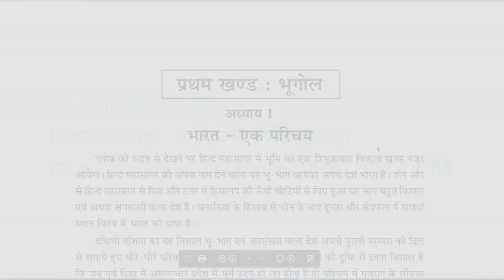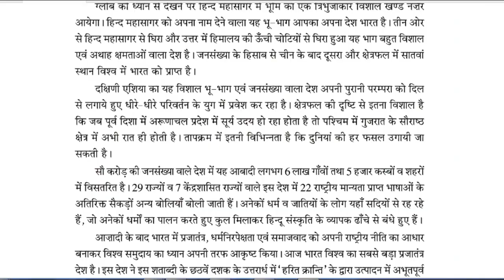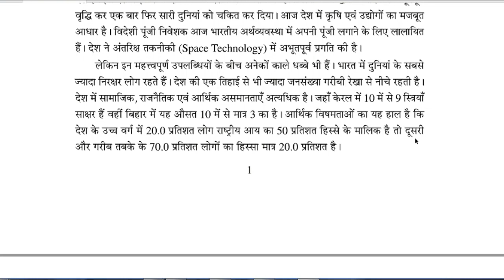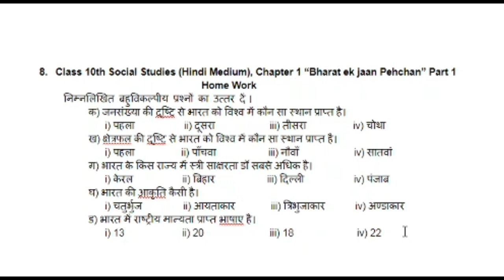Class 10th | Social Studies | Hindi Medium | Chapter 1: "Bharat Ek Parichay" Part 1